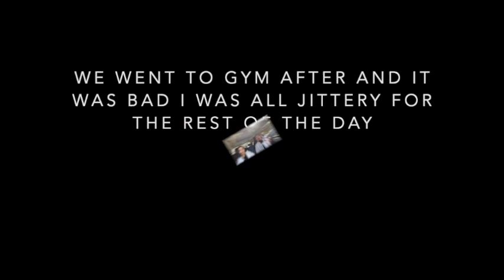Dunkin's NEW Holiday Drinks & Donuts! | VLOGMAS